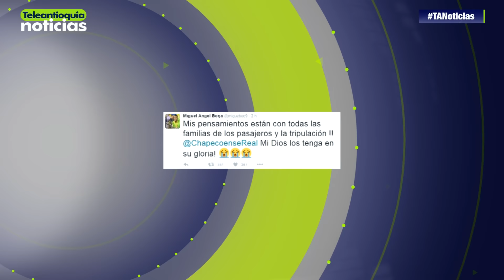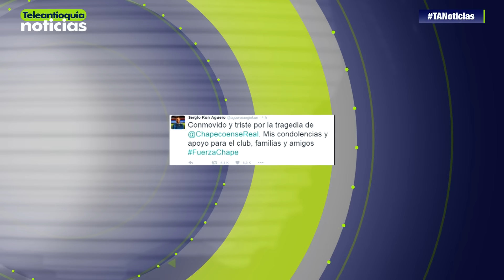Jugadores Y Entes Deportivos Lamentaron La Tragedia De Chapecoense | Teleantioquia Noticias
El mundo entero se unió en el dolor de la tragedia del Chapecoense, mensajes de apoyo para familiares.

-Teleantioquia Digital-